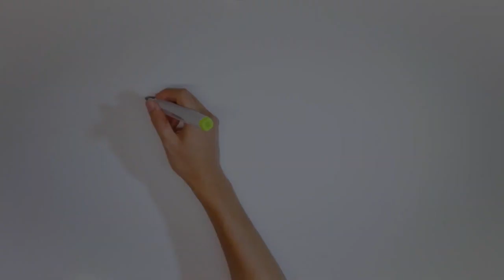Box of Hope X Foundation for Shared Impact Community Connections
*Correction: The Connection Session pictures shown at 1:24 minute was held in March 2019 instead of March 2020.*

Box of Hope, a Hong Kong-registered charity, has been going through big changes and growth since 2020, and was looking to create a board of directors to professionalize its services.

Enters Foundation for Shared Impact’s Community Connections Program, a collaborative program that connects corporate employees with social impact organizations that seek directors, committee members, and skills-based volunteers, while providing training to equip corporate employees with leadership skills.

Following up with their initial contact at the Connection Session on 3 September 2020, Sian Taylor, Director of Box of Hope, and Harrison Tsoi, banking lawyer at Clifford Chance, started a partnership in which Harrison became a Director of Box of Hope.